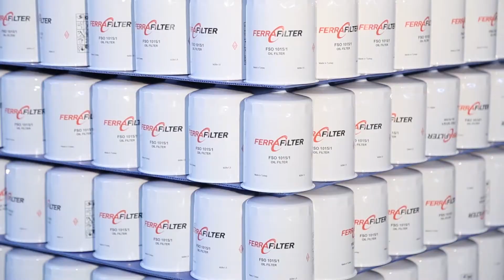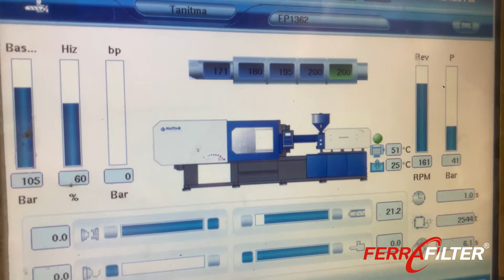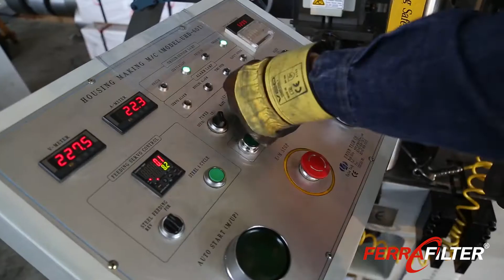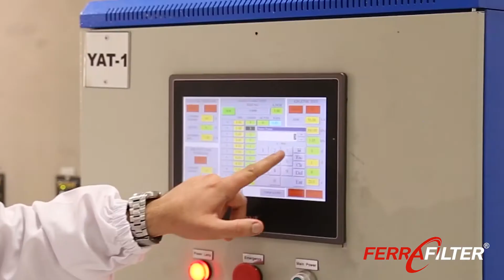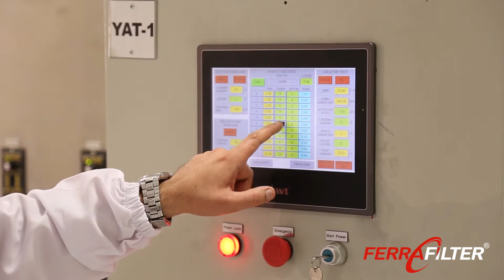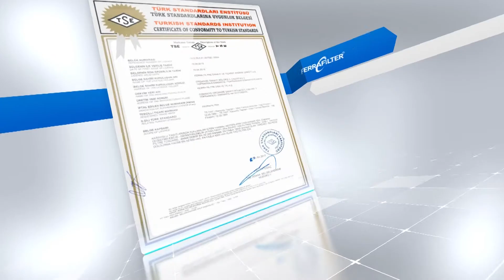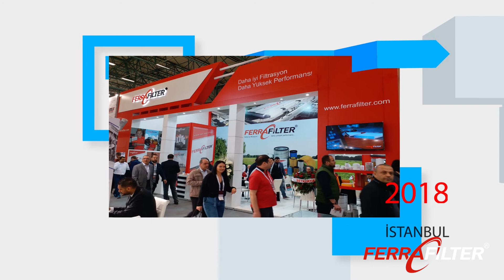FERRA FILTER - Film D'introduction 2020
FERRA FILTRE SANAYI ve TICARET A.S.